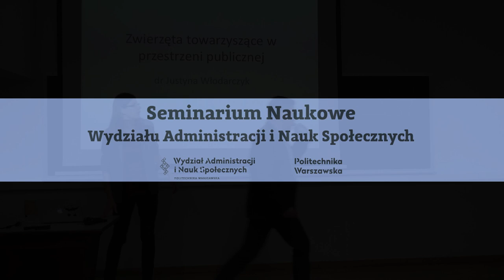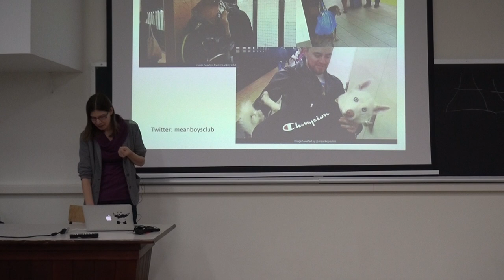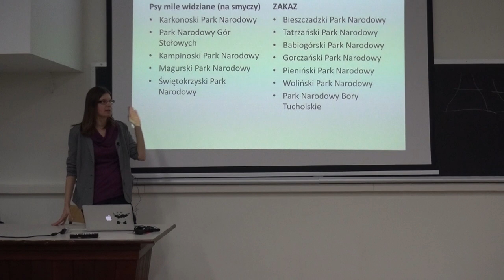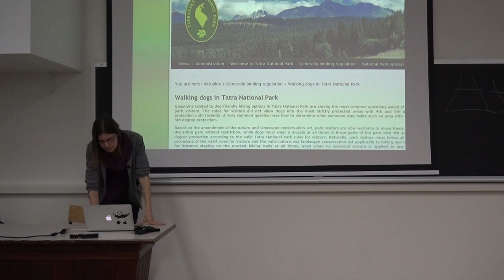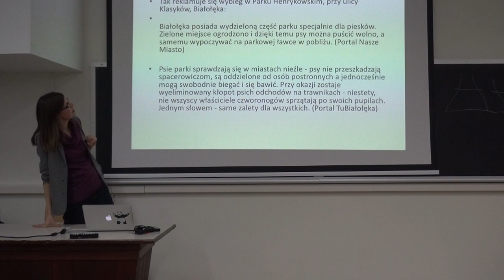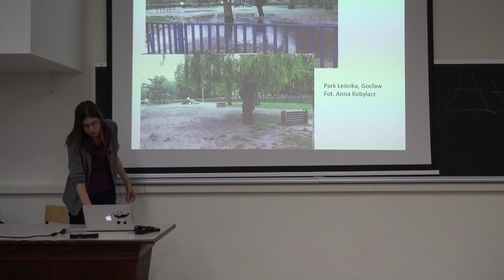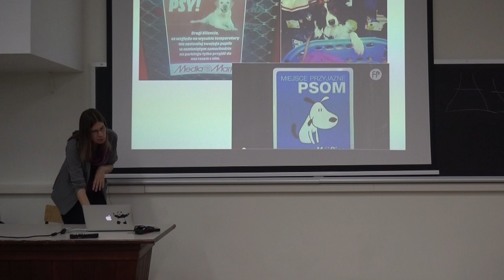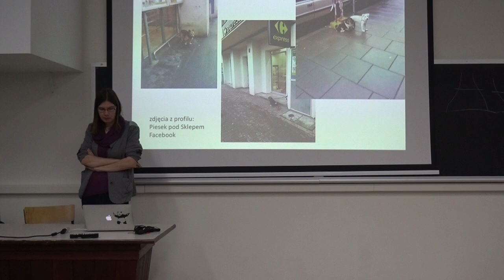Dr Justyna Włodarczyk: Zwierzęta towarzyszące w przestrzeni publicznej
Dr Justyna Włodarczyk (Instytutu Anglistyki UW) podczas Seminarium Wydziału Administracji i Nauk Społecznych w dniu 5 grudnia 2017 r. traktowała o zwierzętach towarzyszących w przestrzeni publicznej, porównując dostępność przestrzeni publicznej dla ludzi ze zwierzętami towarzyszącymi (głównie psami) w różnych krajach europejskich oraz w USA. Wzięła pod uwagę tematy takie jak: parki narodowe, parki miejskie, lasy państwowe, transport publiczny oraz sklepy. Dużo uwagi poświęciła nowemu w Polsce zjawisku wybiegów dla psów, oraz powiązaniu wzrostu popularności takiego rozwiązania ze zmianami w postrzeganiu roli psów: przede wszystkim z włączeniem psa do rodziny jako kolejnego jej członka, i z identyfikowaniem potrzeb zwierzęcia jako analogicznych do potrzeb dziecka. Dr Włodarczyk krytycznie odniosła się do mechanizmu rozciągania analogii "pies-dziecko" na potrzebę zabawy na "placu zabaw", jakim jest np. psi park z przeszkodą.